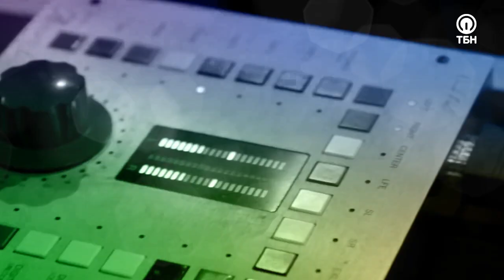АННА ФЕДОСЕЕВА. «Прославляя Господа»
Грядет пробуждение!

В этом выпуске вы услышите историю музыканта группы прославления Анны Федосеевой. Она бы может и хотела связать музыку со своим детством, но занятия из-под палки на нелюбимом инструменте полностью перечеркнули желание в дальнейшем заниматься музыкой.
С раннего детства Анна верила в Бога, и уже в пятилетнем возрасте знала, что Господь – это правда! А, придя в церковь, девушка отчетливо поняла, что она – Его, а Он – ее.
«Я открыла Библию и на меня хлынула живая вода», – делится музыкант.
Как после глубокого нежелания заниматься музыкой к Анне вернулось вдохновение, что показал ей Господь, чтобы ввести ее в служение поклонения, и почему именно молодежь станет источником мирового пробуждения, вы узнаете в этом выпуске. Не пропустите!